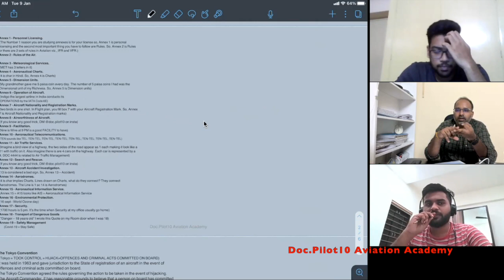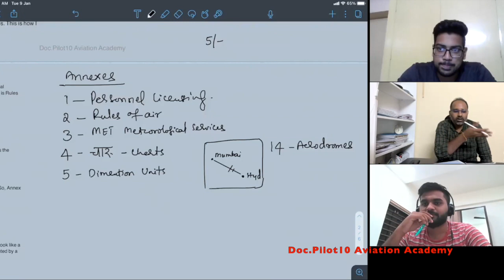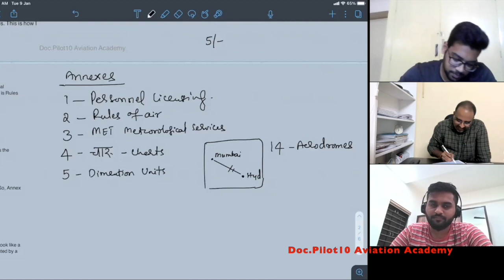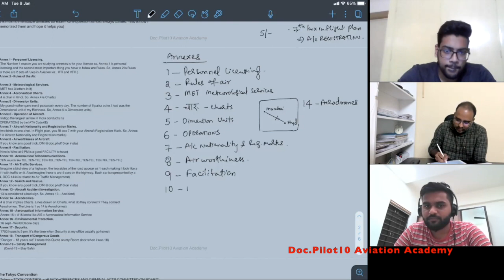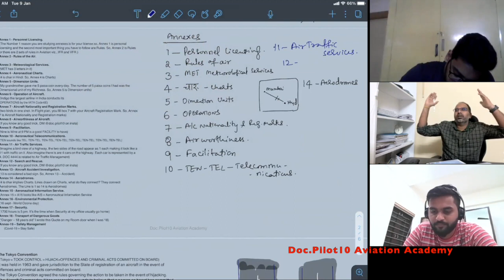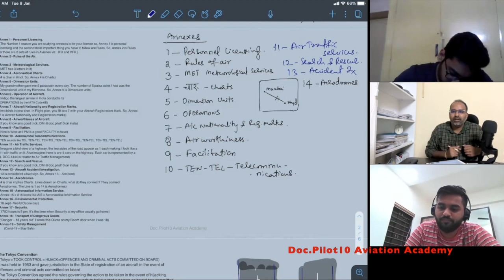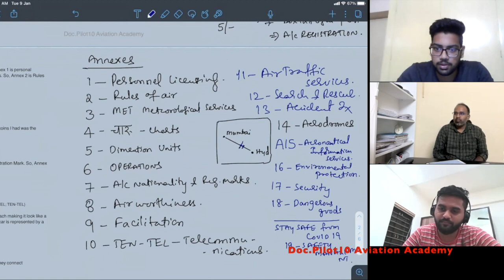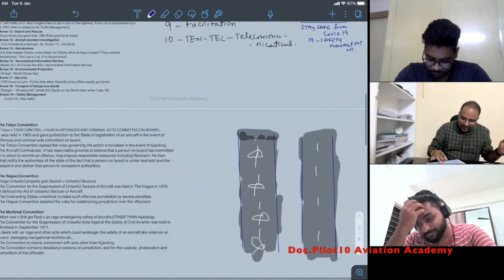ICAO Annexes - Memorize forever | Doc.Pilot10 Aviation Academy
This video helps you to memorise ICAO ANNEXES in a simple and fun way.